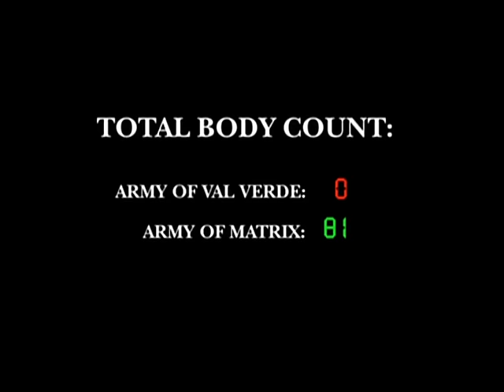"Commando" - Interview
Let off some steam:
The Cast and Crew talk about "Commando" (1985).